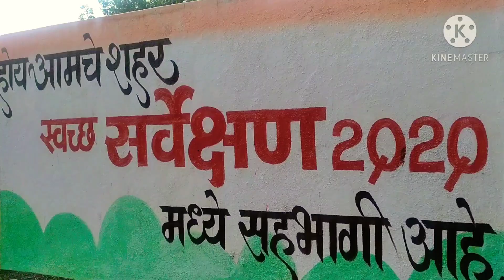Visiting this place after 10 years!!